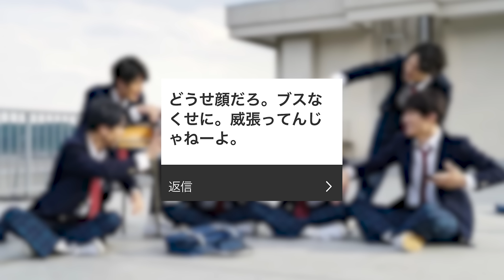女子に男子への不満や本音聞いたらストレス溜まりすぎてたww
こんにちは！
男子に女子への不満や本音を聞いたときの
倍以上の回答があって全て読むのにとても時間がかかりました。

でも女子の本音や不満を知った僕らは
今後より一層精進してモテ男になっていく事でしょう。

そしてここに男女友好条約を結びます。

〒150-0002
株式会社BitStar しゅうと 宛

生ものと危険物はやめてください💦